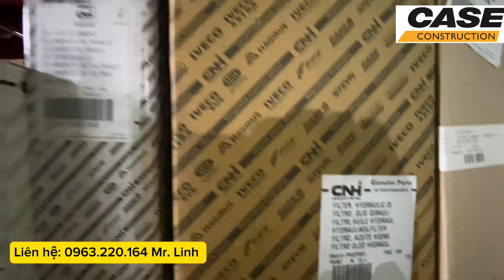Tổng quan kho phụ Tùng xe cơ giới của hãng Case tại Bình Dương | Phụ Tùng xe lu, máy đào Case